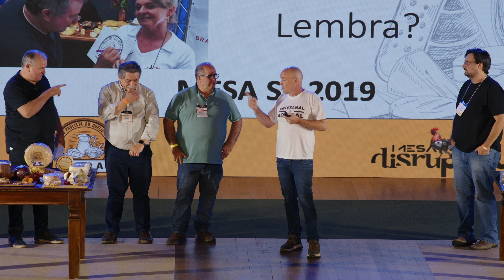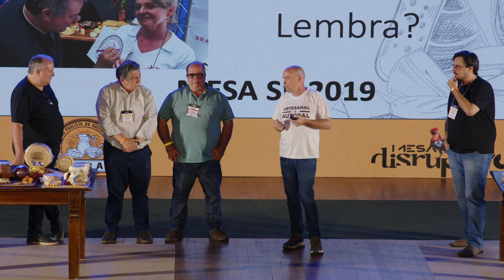MESA Tendências 2023 - Christophe Faraud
E o aquecimento para o maior evento de gastronomia do ano já começou! 🍴🔥

Christophe Faraud, um francês que vive no interior paulista, é um dos destaques do evento Mesa São Paulo 2023. Ele irá contar sobre a trajetória dos queijos autorais paulistas e como contribuíram para revolucionar a fiscalização sanitária no estado de São Paulo..

Sinta um gostinho do MESASP e inspire-se com esta palestra incrível sobre os sabores e histórias que transformam a cozinha. Pronto para mergulhar nesse universo?